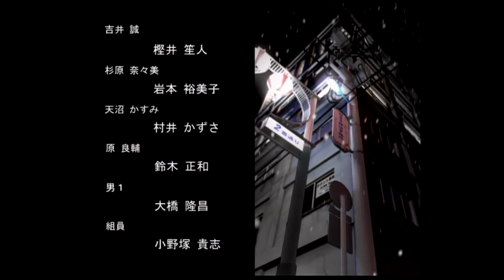[PS2] 探偵 神宮寺三郎 Innocent Black - Tender Snow エンディング、スタッフロールBGM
PS2.探偵 神宮寺三郎 Innocent Black. エンディング、スタッフロール BGM
(PS2.探偵 神宮寺三郎 Innocent Black 再生リスト)